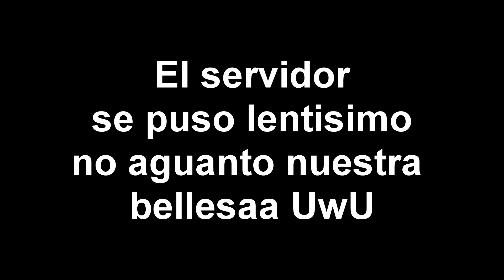Dragon Ball Rage 🔥 Banda de Tocinos zenkai 30 Destrozan los servidores de Roblox!😱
SÍGUEME

Para tener zenaki free!

🔴Búscame en Roblox como Weaponxv2 o Metalizer666 :D🔴